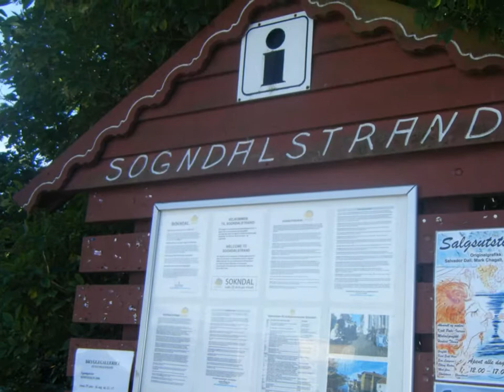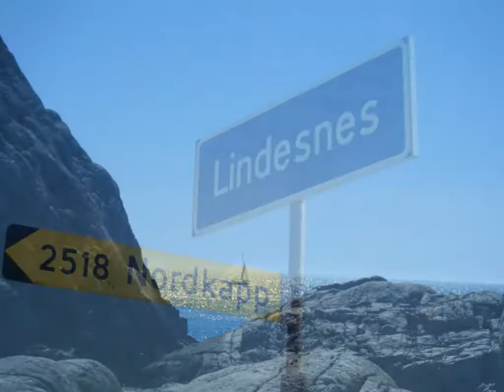Norvège 3.wmv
Nôtre retour.